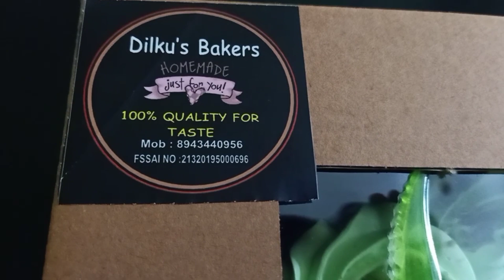pista cake ഇനി ആർക്കും ഉണ്ടാക്കാം ഈസിയായി💚 /Pista cake reciepe in malayalam /Dilku's world